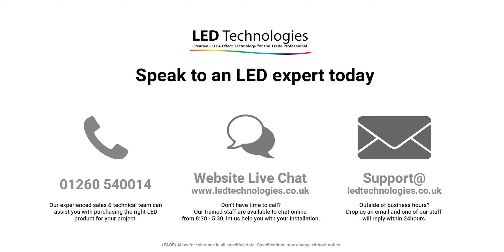Sunricher DALI Data Repeater with Built-in DALI Bus Power Supply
The SR2400AMP is a DALI signal repeater from Sunricher with integrated DALI bus power supply to enhance the maximum DALI cable length from 300m up to 600m and therefore the transmission of the bidirectional DALI-signals. The maximum amount of DALI-devices in the total network is limited to 64 and the devices can be divided on the subordinate circuits as required.  No extra power supply is required for each additional subordinate DALI circuit.

The unit is powered by mains voltage from 100v to 240v AC and there are LED indicators for power and DALI Bus error.

Product code: SR2400AMP
Manufacturer: Sunricher

SR-2400AMP